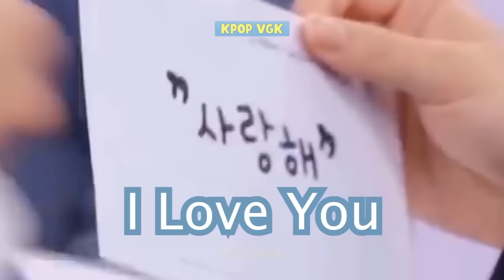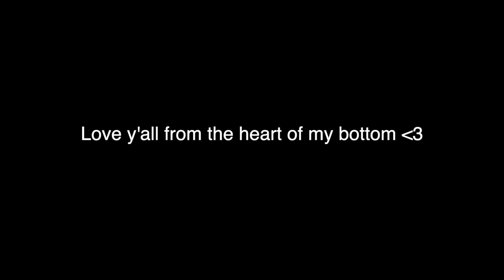SUGA and JIMIN (Yoonmin) Acting Like OLD MARRIED COUPLES in BTS